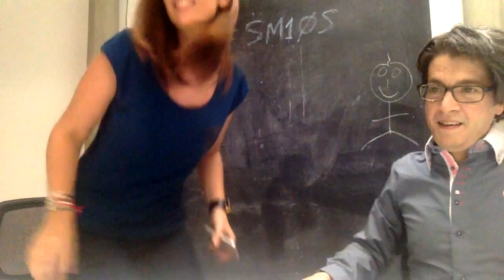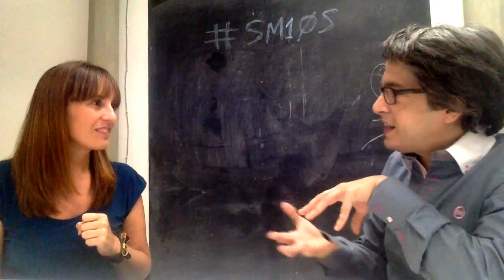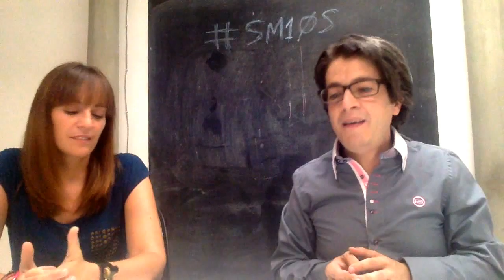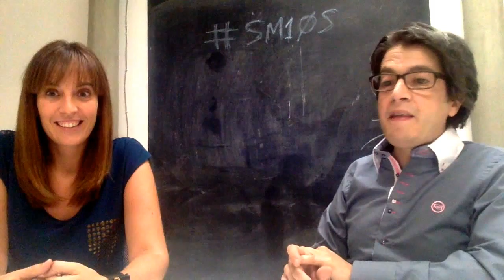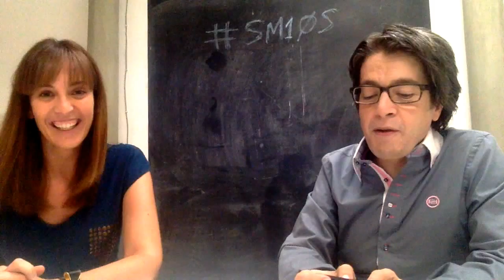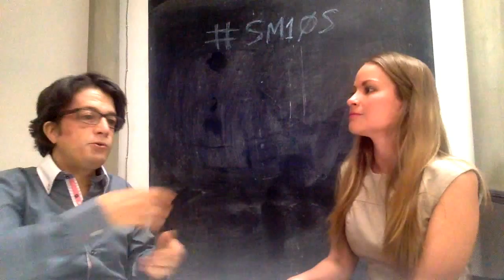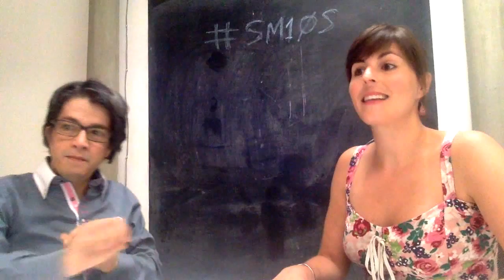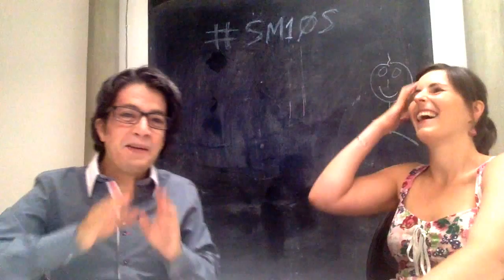HangOut público sobre Social Media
Temas a tratar:
- Posibilidades del análisis del contenido en Social Media con Patricia Carmona @patricrp
- Responsabilidad Social en Medios Sociales con Carolina Lozano de @hispaweb
- Comunicación internacional con Olivia Czetwertynski @Olivita
- Conversación sobre turismo con Clara Soler @clara_soler

Si quieres saber más de mi, tienes mi blog personal